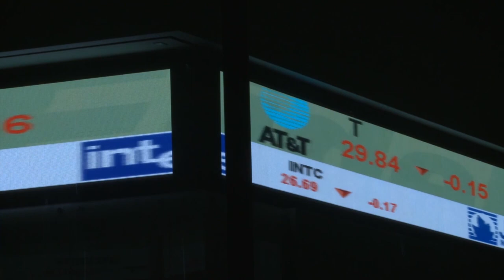Success Stories Episode 4 with Shadan Tofighi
Success has nothing to do with money!
Watch Success Stories every week as we focus on Iranian-American individuals that have a successful story to tell. From professor to a small business owner. How did they start and what makes them Successful? Tune in to find out!
Run: Sundays at 8:00 PM IRST
Rerun: Mondays at 11:00 AM, 2:00 PM and 10:00 PM